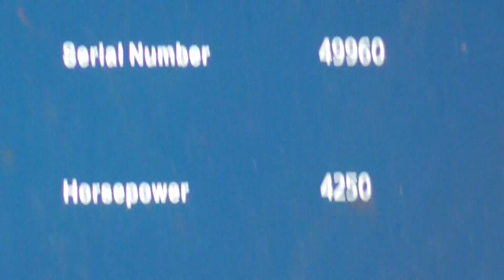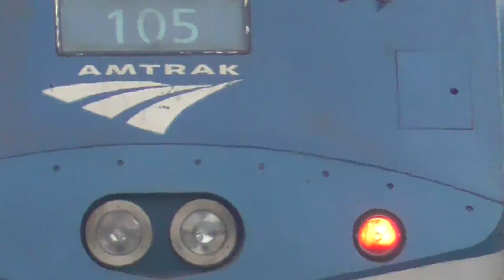00001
Recorded On 1/12/22 Hope You All Enjoy :-):-):-):-):-):-)